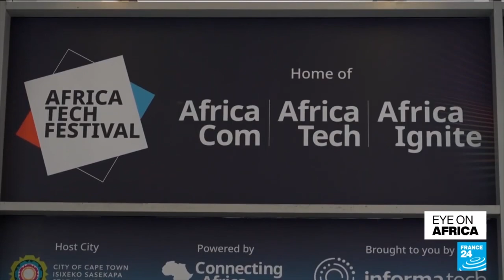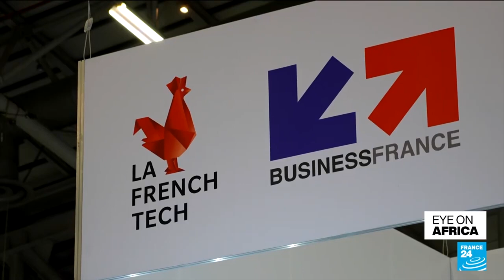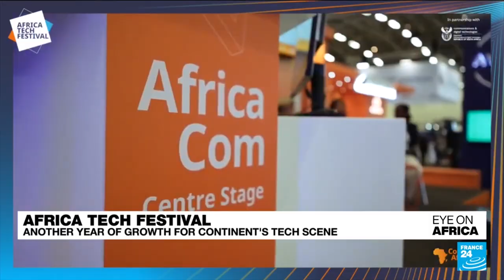Hormuud Telecom’s CEO, Ahmed Yusuf, Clinches CXO of the Year Award at Africa Tech Festival 2023